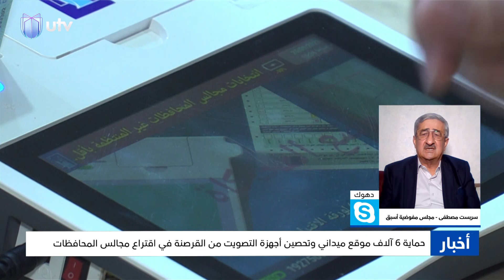مداخلة رئيس مجلس المفوضية الأسبق سربست مصطفى في نشرة أخبار الثامنة